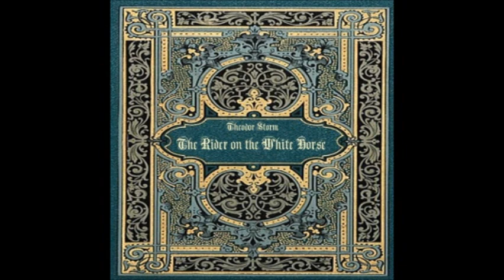The Rider on the White Horse by Theodor Storm - Section 7/11 (read by Availle)